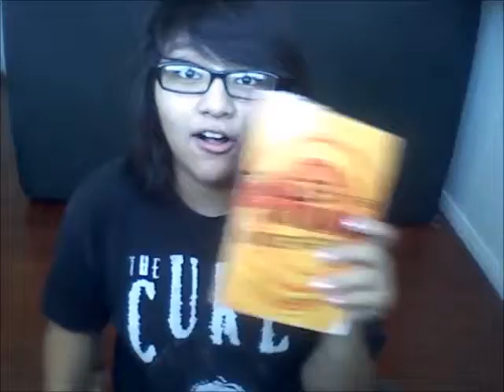What's In My Bag - 3 hearts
Is this tag old now? I'm guessing it is???
Thank you to the people who have asked me questions, I'll be recording that video soon owo